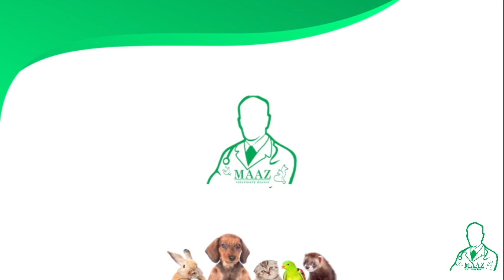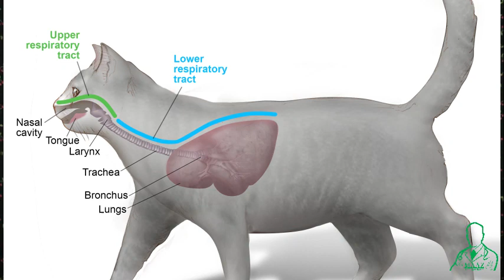What is Feline Calci Virus ? | Treatment of Feline Calci Virus by Maaz Veterinary Doctor